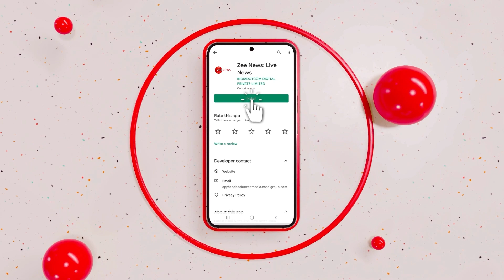“Russia’s Goal Is To Fully Subjugate Ukraine As A State…” Head Of Russia Dept At OSW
Speaking on the ongoing Russia-Ukraine war, Head of Russia Department at Centre for Eastern Studies (OSW), Marek Menkiszak on January 17 said that it is not a territorial conflict rather it is a goal of Russia to fully subjugate Ukraine as a state.